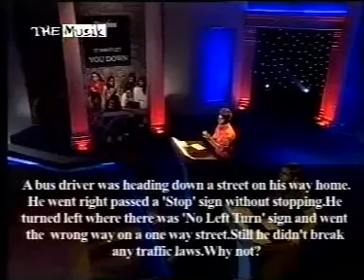IQ related Question - Bus Driver - Rexona Date with Fate II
Intelligence Quotient related Question
Bus Driver
by Usman Khalid
Rexona Date with Fate